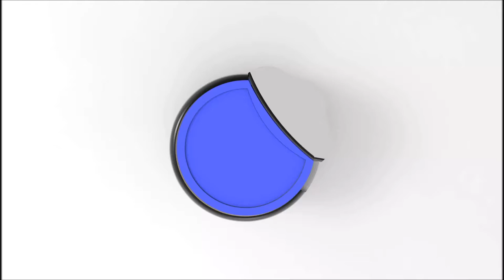Spoonful : Automatic Assistive Feeder Device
Various attempts have been made to provide a feeder device which will assist or help the physically disabled individuals to have their meal independently and these devices are bulky and hence needs to be affixed at a single position and cannot be carried from point to point where the patient/ physically disabled or the end user is located.